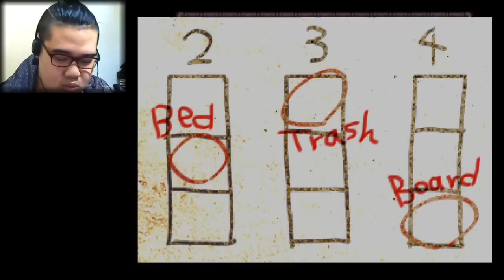#10【恐怖RPG】死佬打機機「The Crooked Man (扭曲的男人)」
#1【恐怖RPG】死佬打機機「The Crooked Man (扭曲的男人)」

【恐怖RPG】The Crooked Man (扭曲的男人) ＝END＝

遊戲 : The CrookedMan
中文 : 扭曲的男人
翻譯 : sikv
特別感謝? : Johnさん

支持/救濟/施捨/幫助/助養